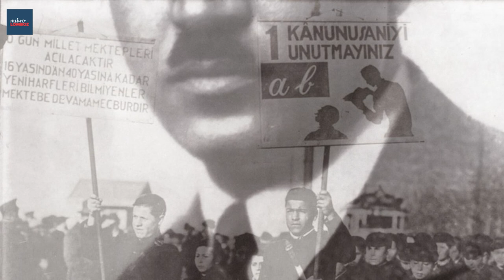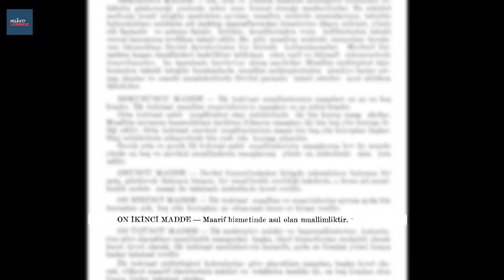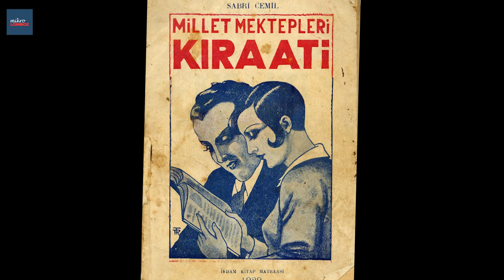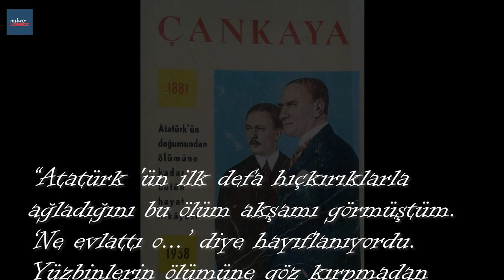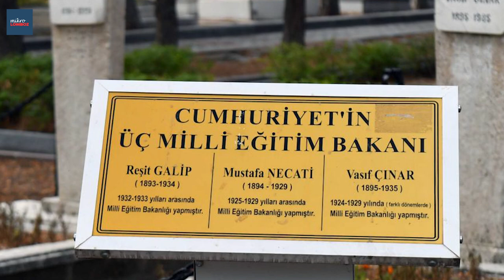Ölümü Mustafa Kemal'i Ağlatan Öğretmen: Mustafa Necati | Mikrolomboz B7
“Ben Necati’nin öldüğünü Gazi’ye nasıl söyleyeceğim?”
Mustafa Kemal konuşurken, Falih Rıfkı bunu düşünüyordu. Genç Bakanın beklenmedik ölümünün Gazi’yi çok üzeceğinin farkındaydı. Çankaya’nın daimi konuklarından biri olan Mustafa Necati, Cumhurbaşkanının sevdiği ve inandığı insanlardan biriydi. Harf devriminden Tevhid-i Tedrisat Kanunu'na kadar genç Cumhuriyetin eğitim alanındaki tüm devrimlerinde Mustafa Necati’nin etkili bir rolü olmuştu. Hukuk fakültesi mezunuydu ama genç yaşından itibaren öğretmenlik de yapmıştı ve öğretmenlere büyük değer veriyordu. Ona göre eğitimin temelinde öğretmen vardı. “Eğitim hizmetinde asıl olan öğretmenliktir” maddesiyle bunu Milli Eğitim Teşkilat Yasası’na da yazdırmış, öğretmenlerin özlük haklarının iyileştirilmesi, öğretmenlik mesleğinin toplumda saygın bir yer edinmesi için inanılmaz uğraşmıştı. Ve o cevval, o becerikli, o yiğit arkadaşı, az önce vefat etmişti…

Tamamen gerçek olaylardan yola çıkarak hazırladığımız bu videoda yararlandığımız kaynaklardan bazıları:

"Çankaya", Falih Rıfkı Atay, Pozitif Yayıncılık, 2008

LOMBOZ'un ürettiği içerikleri beğeniyor, kanalımızın hayatınıza küçük de olsa bir değer kattığını düşünüyorsanız lütfen bize destek olun.